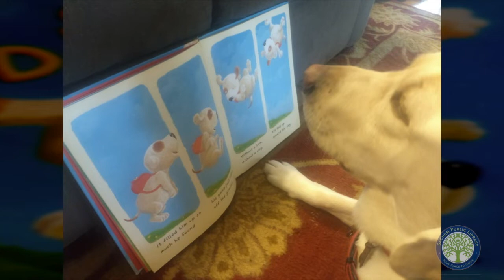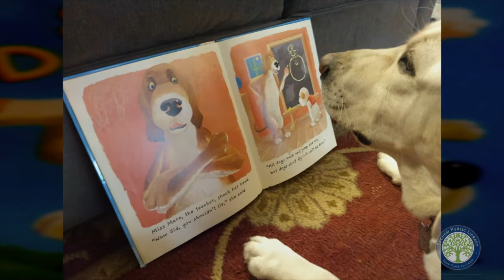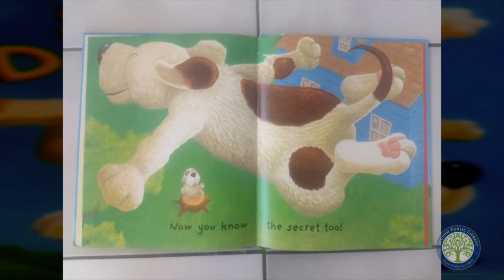Children's Story Time: Some Dogs Do by Jez Alborough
Listen as Children's Librarian; Miss Marybeth reads Some Dogs Do by Jez Alborough.  This video includes  Hughie the reading dog, enjoying his  favorite bedtime story!